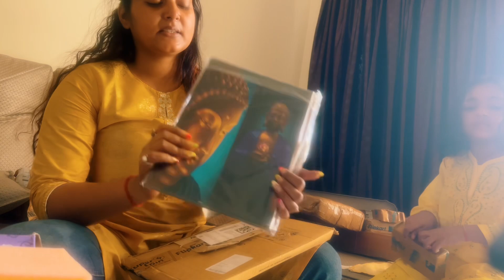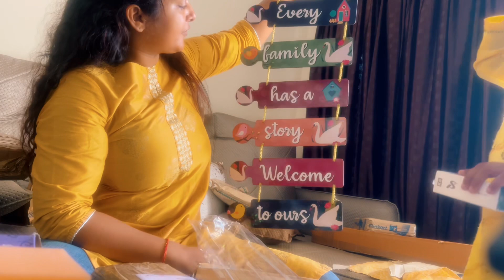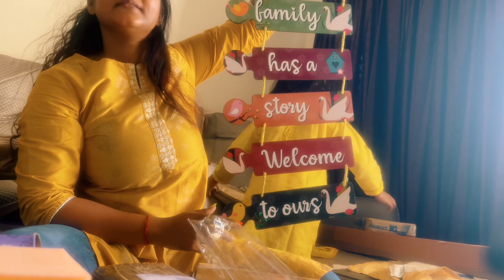Many more gifts 🎁/Part 02/Ramnavmi 🙏🏻